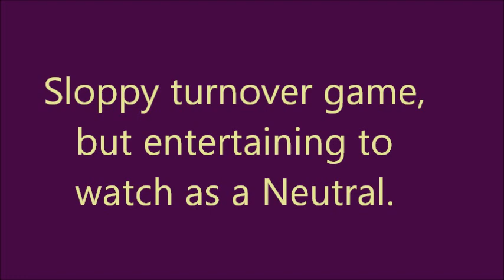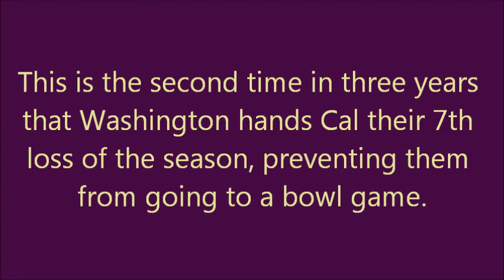Washington Huskies vs. Cal Bears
Can't go wrong with free tickets!